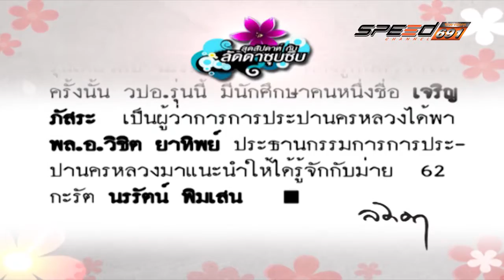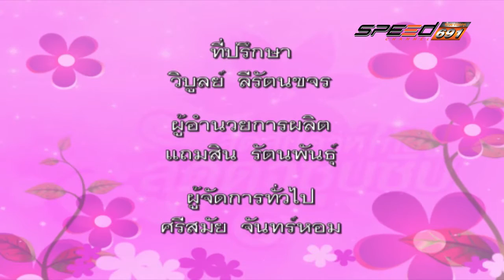สุดสัปดาห์กับลัดดาซุบซิบ 12 06 2016 (3/3)